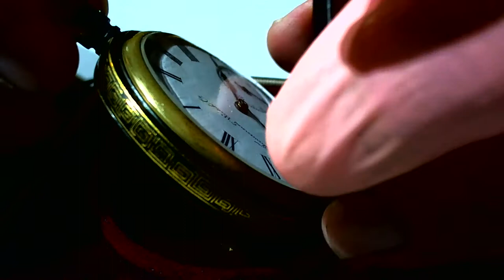十點九分鐘錶Pocket Watch (京都住駒井製) 日本明治時期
十點九分鐘錶Watch9After10 vincen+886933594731

鑲嵌金龍懷錶TAVANNZS 日本明治時期.京都住駒井製
維修項目.瑞士游絲復原.擺輪車芯復原.大保養.
(亞米笳OMEGA台灣總代理比利夏)(芝柏錶台灣總代理厚銘公司)..(英吉利鐘錶公司)
(洪達利利鐘錶店)
專任維修
維修品牌 (A.P)愛彼錶.卡蒂亞.帝舵錶.蕭邦快樂鑽追蹤石英錶.JLC積家(地理學家.雷威索).V.C江詩丹頓.IWC萬國錶.積家錶(Jaeger-LeCoultre)、沛納海(Panerai)、伯爵錶(Piaget)、羅杰杜彼(Roger Dubuis)、梵克雅寶(Van Cleef & Arpels) 登喜來(dunhill)、及萬寶龍(Montblanc).亞米茄(OMEGA).勞力士(ROLEX).寶璣錶(Breguet).郎格A.L.格拉蘇蒂.雅克德羅.G.G逆跳錶. 雅典錶.寶鉑錶.百年靈.瑞寶錶.香奈兒.寶格麗.LV路易斯.威登 .G.G.逆跳錶..(Baume & Mercier)、葛拉漢.古馳.迪奧.夏利豪.雷達.天梭.浪琴.精工.愛馬仕.石英錶維修

vincen是鐘錶維修的工作者.對於故障機蕊的運作.是針對所有可能想像的變化.在具體的細節得以修復回原出廠效能 -
10477臺北市中山區合江街180巷15號1樓 No.15, Ln. 180,
Taiwan (R.O.C.)